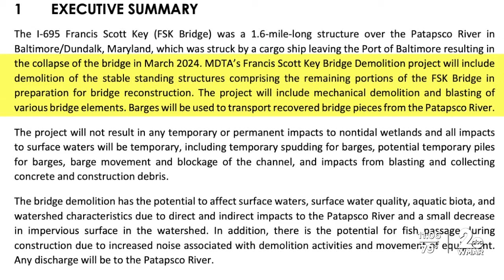Meeting on Key Bridge demolition project set for Thursday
Just over four months have passed since the Francis Scott Key Bridge collapsed. With the wreckage and the Dali cargo ship gone from the Patapsco, state agencies are preparing to get rid of what's left.  On Thursday, August 1, at the Baltimore County Public Library on Merritt Boulevard in Dundalk, residents will have the chance to find out more about the project and speak their minds. The meeting is from 4:30 p.m. to 7:30 p.m.